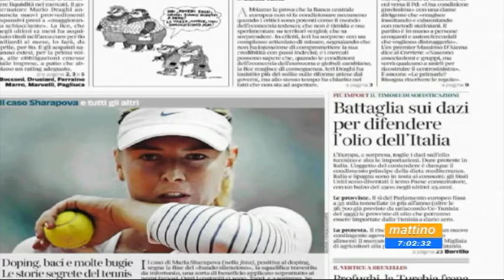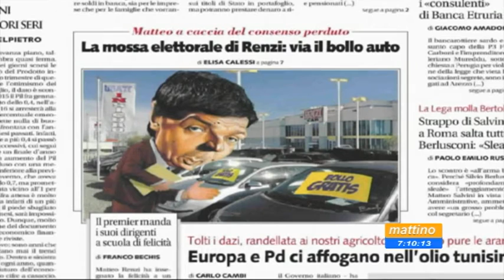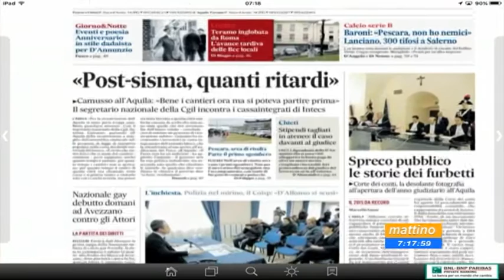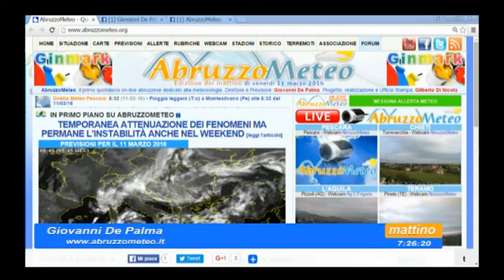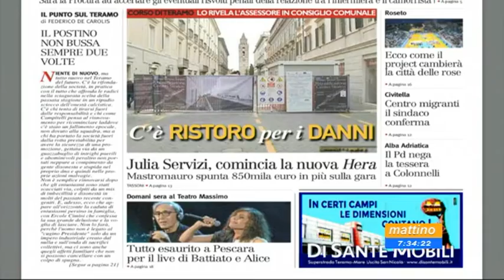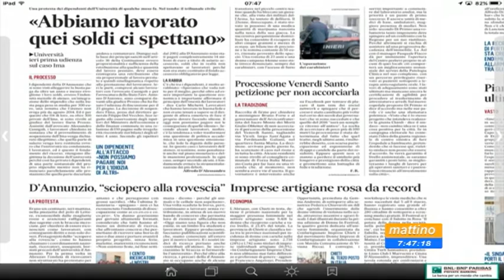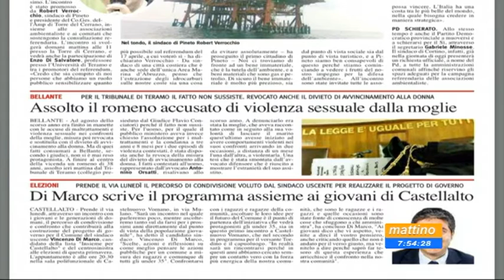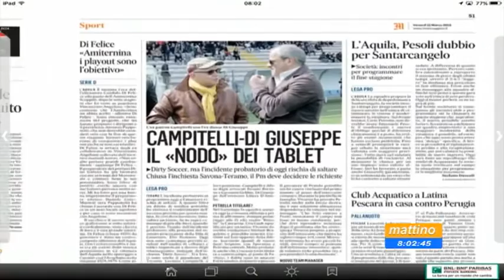Mattino 6 Rassegna stampa Venerdi 11 marzo 2016